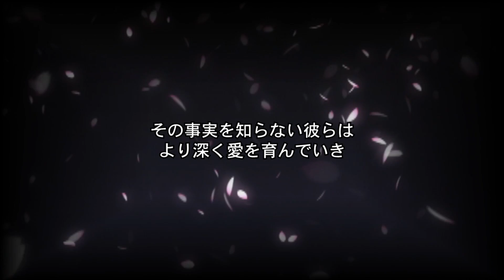愛されすぎて××されちゃうCD『深愛同僚』【CV:沖野靖広】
☆☆☆☆2015年12月4日　音声配信開始！☆☆☆☆
1トラックから買えます！

ダミーヘッドマイクを使用した、ちょっとHなシチュエーションCD！
※特典は店舗によって異なります。

発売：2014年5月30日/価格：1,800円＋税/イラスト：坂崎 春/シナリオ：いろは

貴女の選択次第で、彼の態度が豹変する分岐CD！
彼の兄に「会う」か「会わない」かで、物語がかわるアナザーストーリー。
心の傷を癒し、優しく深く愛してくれる甘々CD『深愛同僚』と、愛ゆえに、激しく嫉妬されるヤンデレCD『縛恋同僚』の2枚を聴くと、より一層楽しめます！